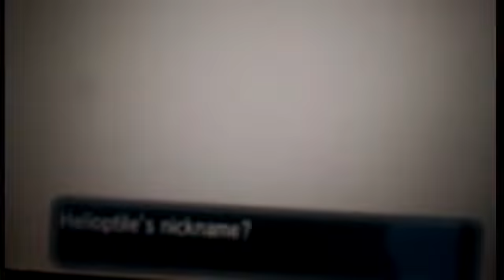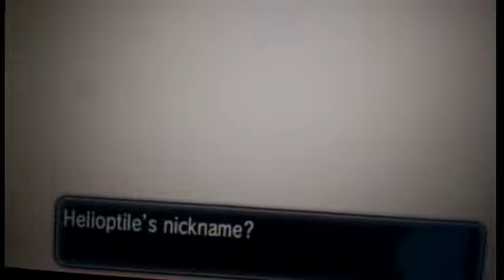SHINY HELIOPTILE!!!! FINALLY!!!!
I finally found myself a Shiny Helioptile! I have been hunting for one for 3 months!!!